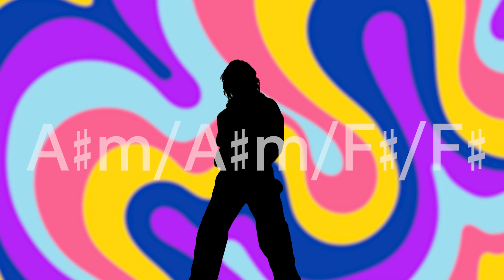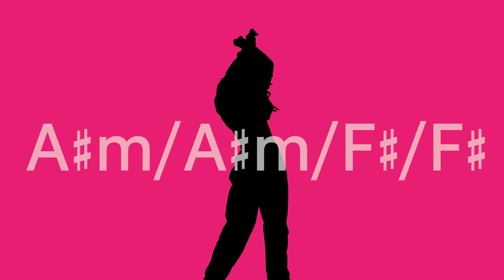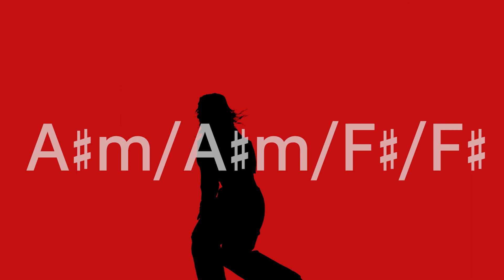RnB Backing track | 103 bpm | A# minor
Here I have presented an RnB backing track on A # minor at 103bpm 4/4 time signature.
You guys can play solo or melody lines or absolutely anything over it.
The chord progressions are written on the video.
Please let me know your reaction and your desired tracks in the comments.
Thanks to @Sikta_Roy and @rajatsubhramondal2408 for this beautiful edit.